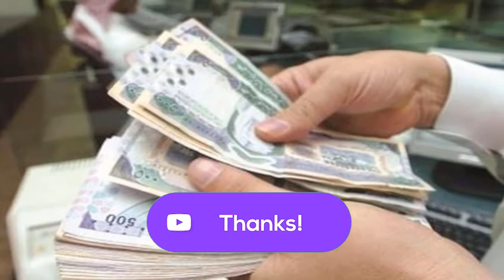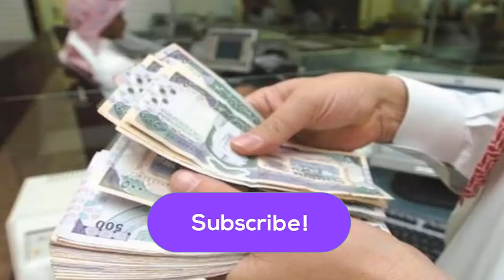Saudi Arab Ki Khabrein 08-04-2020 - 08_04_2020_Saudi News latest Today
In this video  Saudi Arab Ki Khabrein 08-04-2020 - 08_04_2020_Saudi News latest Today you will find  Saudi Arab Ki Khabrein 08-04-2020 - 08_04_2020_Saudi News latest Today